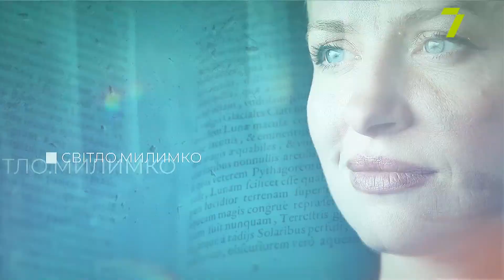Нове шоу від «Жіночого кварталу» на Морвокзалі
Тетяна Песик - актриса "Жіночого Кварталу"
Ірина Сопонару - актриса "Жіночого Кварталу"
Валерія Товстолєс- актриса "Жіночого Кварталу"